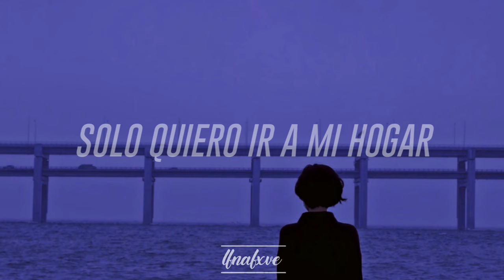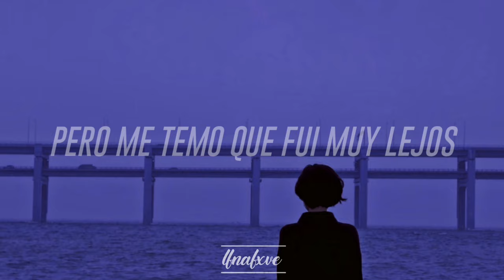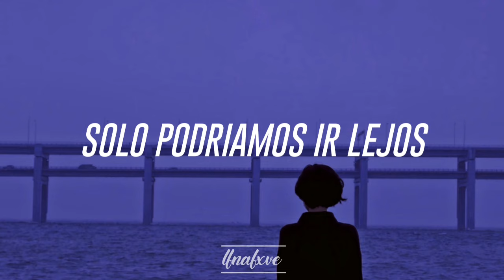Afton Family (Sub Español) | Russell Sapphire Remix | Fnaf Song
Nadie pidió esta canción pero en mi opinión es una joyita que casi nadie conoce, aquí se las dejo, aunque es un remix es más conocido que la canción original

Se aceptan recomendaciones y peticiones por los comentarios

Afton Family es unoa cancion originalmente de KryFuze pero (como ya dicho antes) el remix hecho por Russell Sapphire es más conocido y aludido. La canción se centra en William Afton, en como explica su vida y por lo que ha pasado, los errores que ha cometido y como esto también ha afectado a su familia, convirtiéndola en un infierno.
• Toda la música e imágenes en este video no me corresponden, mi objetivo no es ofender a nadie ni violar ningún tipo de derecho a los autores, estos recursos son usados con el fin de crear material de entretenimiento, todos los créditos se encuentran aquí abajo•

~Créditos de la foto~
Original: @_tydontdy en PicsArt

•End Communication•